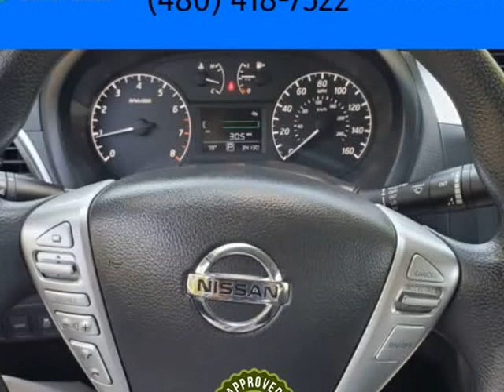2016 Nissan Sentra S Clean CarFax ONLY 34K miles (Tempe, Arizona)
Appointment Only
Tempe